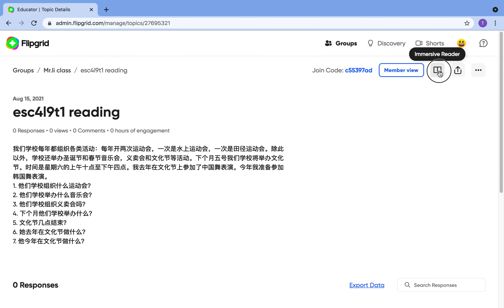轻松学中文第四册 ESC4L9T1